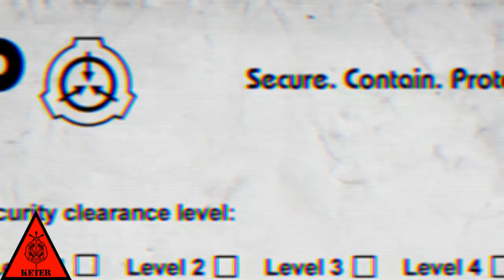SCP-2490 - Оперативник Повстанцев Хаоса Альфа-19